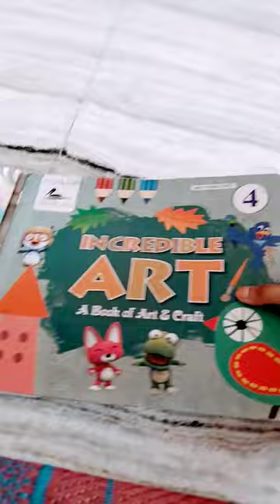this is part -1see part-2🙂🙈